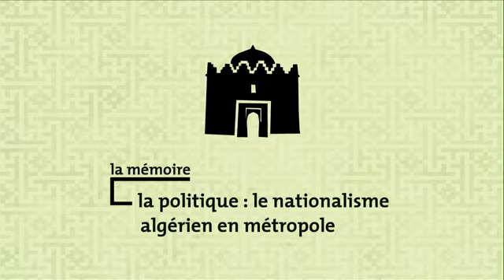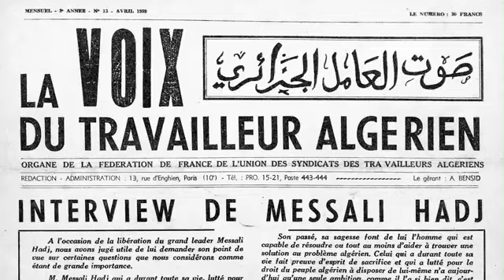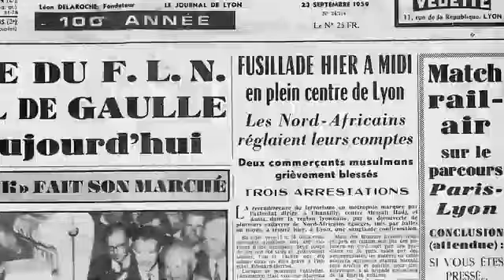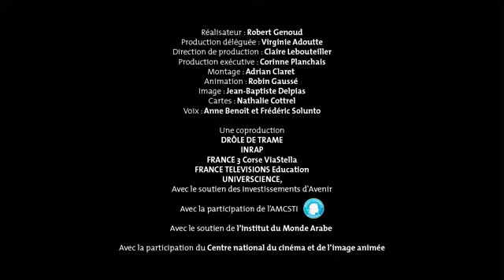La mémoire La politique, le nationalisme algérien en métropole -POUR SOPHION L ALGERIENNE DE TOOZ